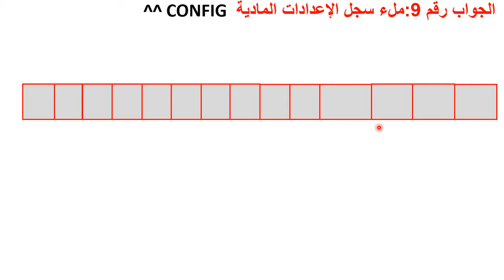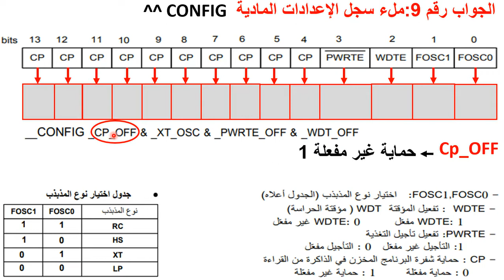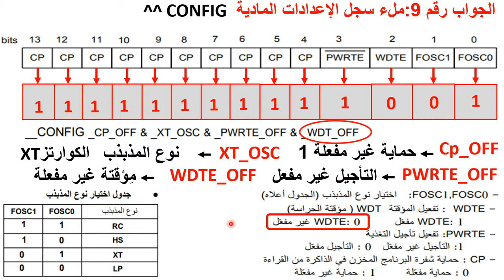حل سؤال 9 بكالوريا 2016 موضوع الاول